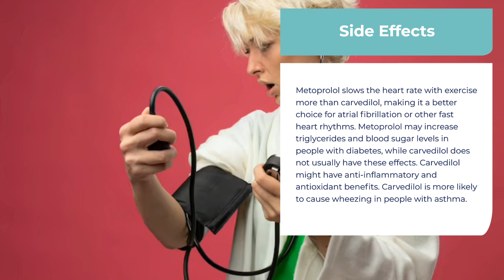Carvedilol versus Metoprolol